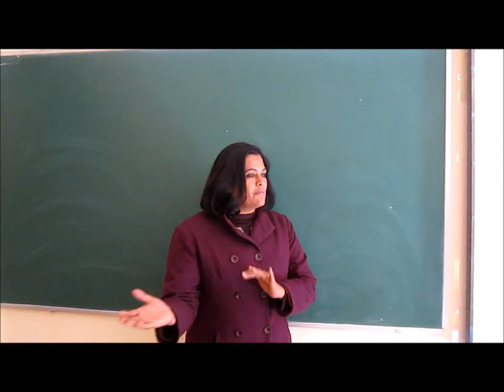All Praises - A teacher at DPS, Sushant Lok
Kind words by a teacher after attending a storytelling workshop by Heptullha.